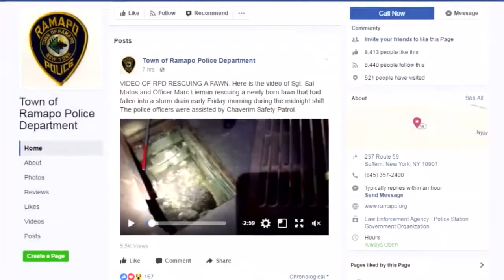Watch Police Rescue Newborn Deer Trapped in Storm Drain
Deafening cries came from a storm drain in New Jersey after a baby deer fell in and couldn't get out. Officers did their best not to touch the fawn during the